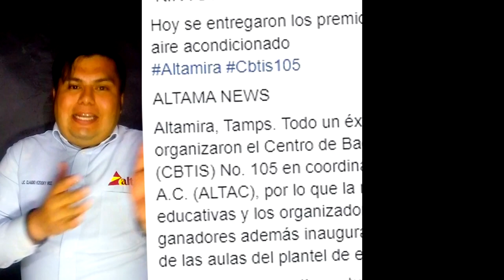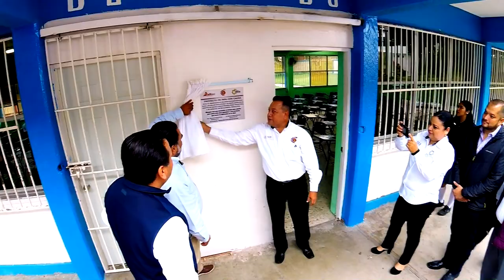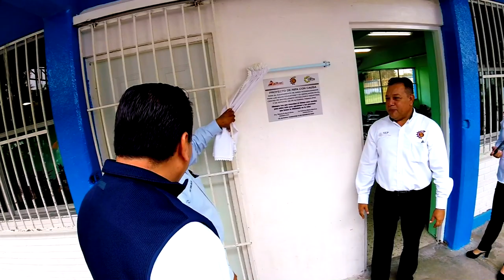😋🏆¡Éxito en la RIFA con causa para el cbtis 105 de Altamira! 💰💲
¡Todo un éxito la Rifa con causa que se realizo en una conjunción de ALTAC a.c. donde tengo el honor de ser parte, junto al Cbtis 105 de Altamira! Una recaudación de casi 400 mil pesos para la climatización de 13 aulas, la eléctrificación y los transformadores para que ello fuese una realidad. ALTAC sigue a la vanguardia coadyuvando en el sector educativo y empresarial de la ciudad de Altamira.